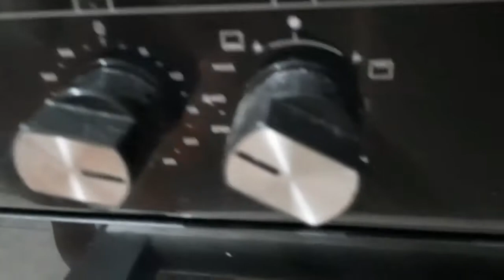My STEP - Grand Daughter want's to replace me on my Vlog while Baking and cooking/ Excited and Happy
Hi guys! Today we have bonding together w/ my naughty step - grand daughter. Gusto niya sumali sa Vlogs. She really likes to talk and cook. I really love this Little cute pie little girl and I love them so much.  Share namin yong bonding kasi nagrequest sila ng cup cakes.  And we asked a permission to her Mommy to make video,Share ko lang good Vibes/ Not all step Mom are bad there is always good and caring one.